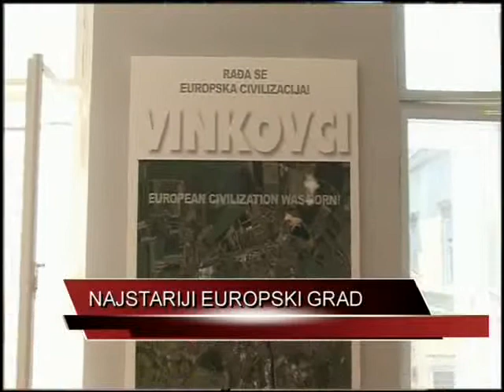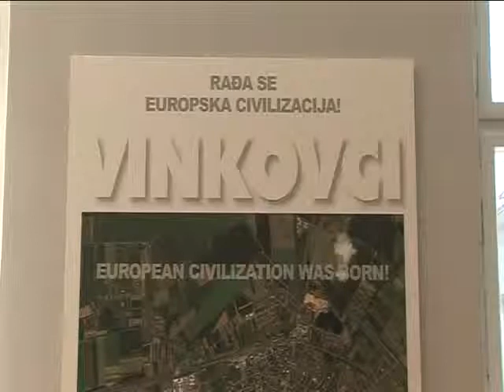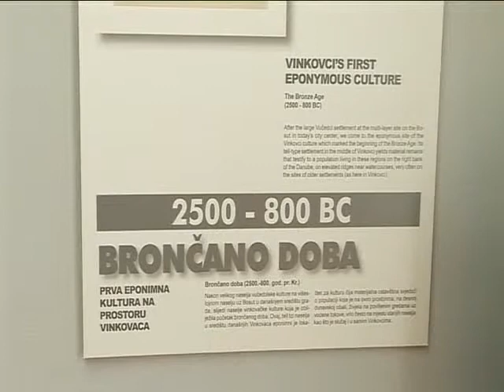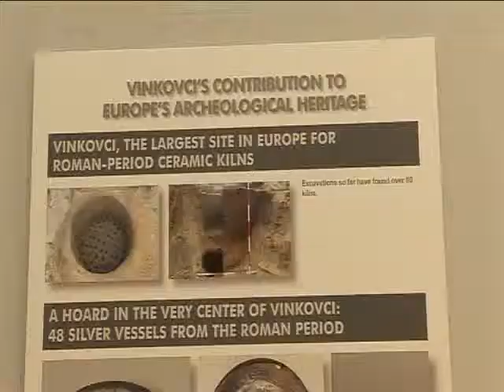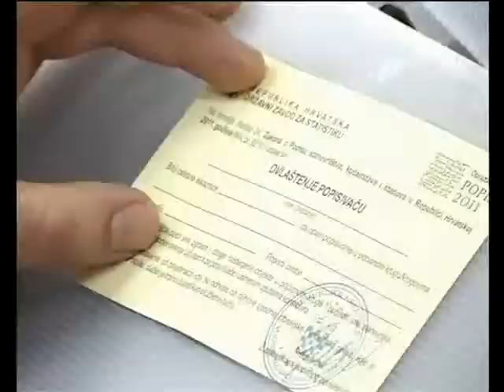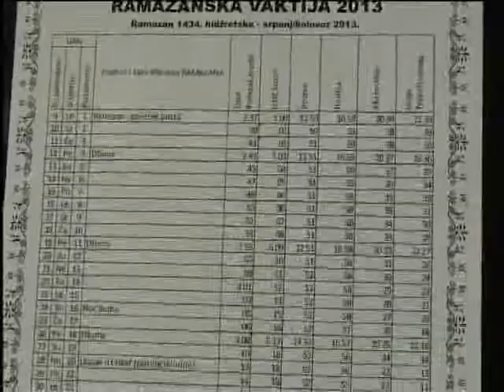dnevnik 2607 fin